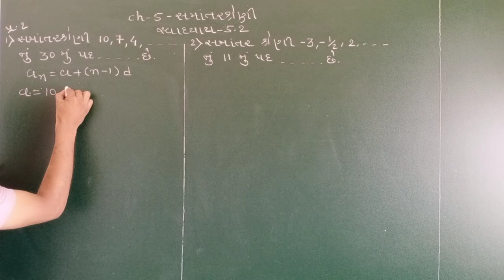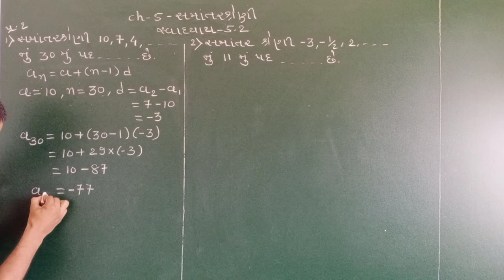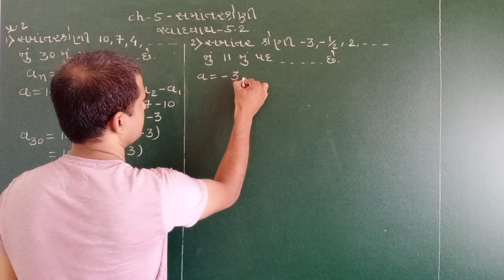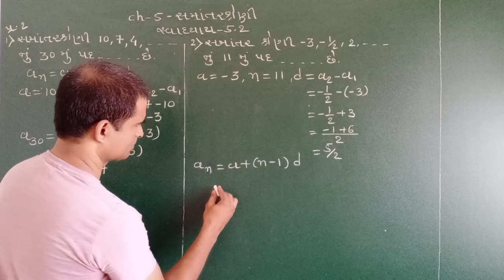Std-10 maths ch-5 exe-5.2 que-2 in Gujarati by VIPUL PATEL